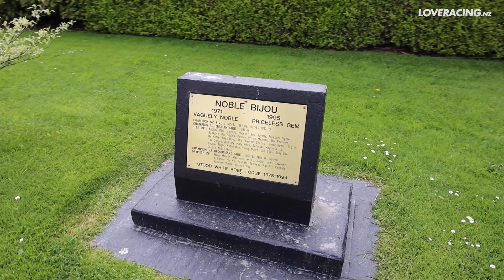White Robe Lodge - Wayne Stewart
White Robe Lodge has been a pillar of the South Island thoroughbred industry for well over half a century and is synonymous with producing robust and enduring equine athletes. Stud Manager Wayne Stewart, alongside his wife Karen, have been an integral part of the Otago nursery’s operation and direction and has overseen the development of some of Australasia’s top thoroughbreds and industry leaders. LOVERACING.NZ were lucky enough to visit Stewart at his iconic farm and hear some of the highlights of his successful career in the breeding industry.